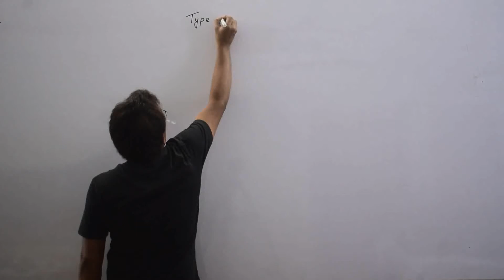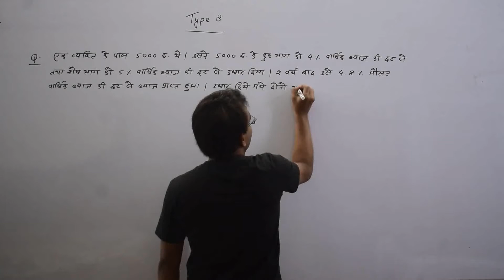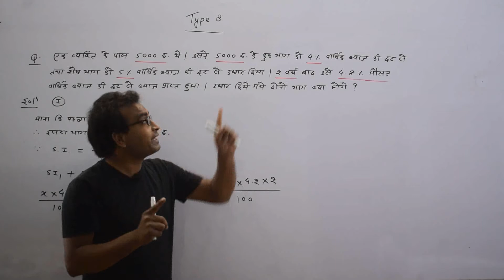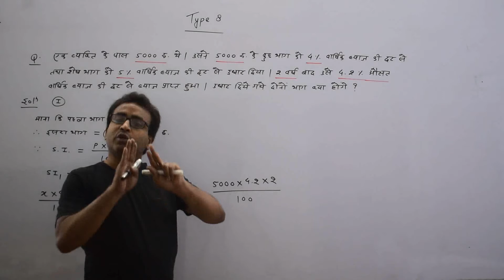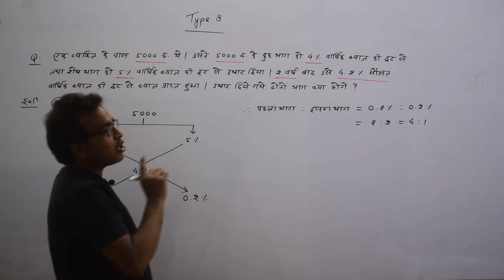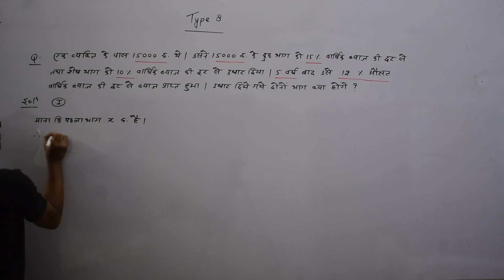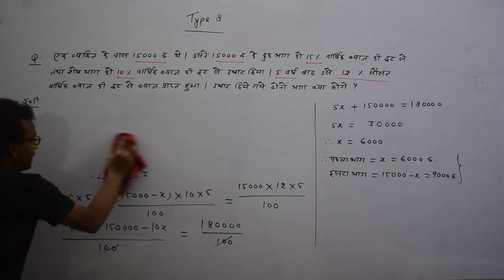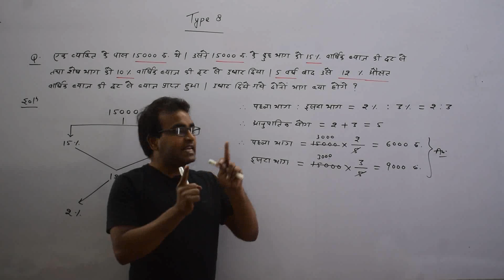Simple Interest (PART 8) | Aptitude (Arithmetic) | Mathematics | CSAT | RAKESH SAO | PSC ACADEMY